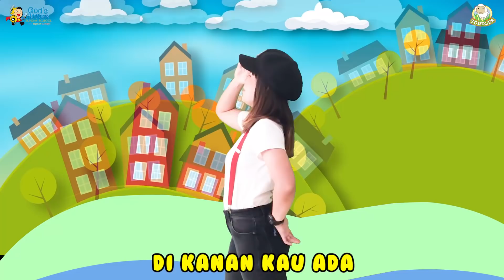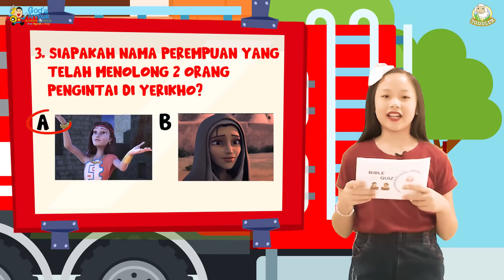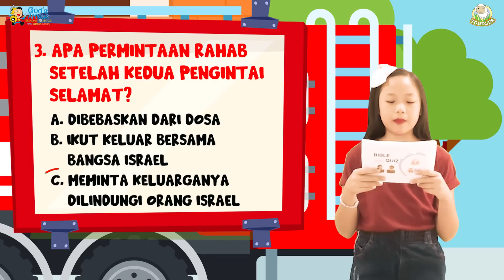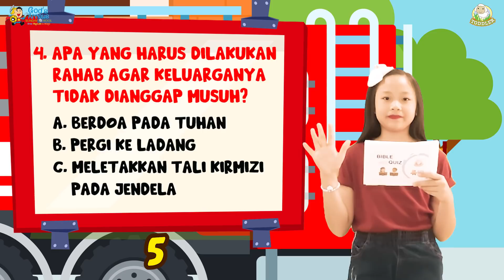Online Ibadah Anak Bahasa Indonesia - Sekolah Minggu - 12 September 2021